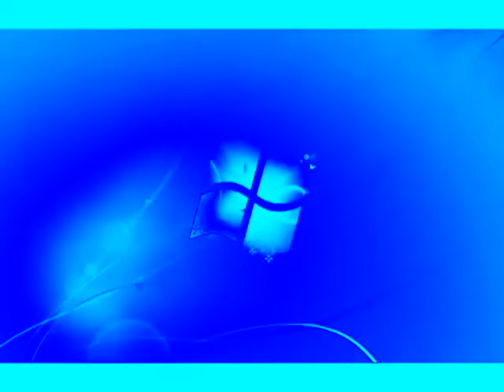Windows 7 Logon Csupo in Chorded Robot